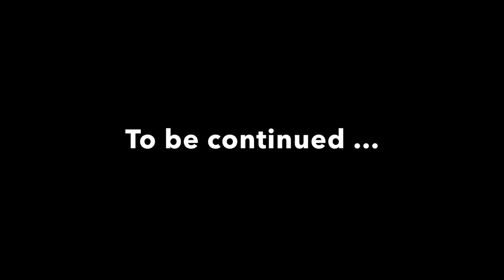FPV Quad Rotor Assembly Time Lapse